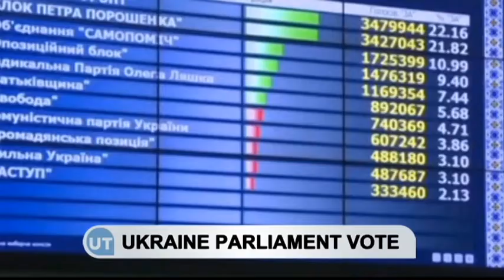Ukraine Vote Results Delayed Over Fraud Claims: Officials probe allegations against local officials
Ukraine’s Central Electoral Commission has delayed publishing parliamentary election results. It says it has found evidence of cheating a some polling statons.